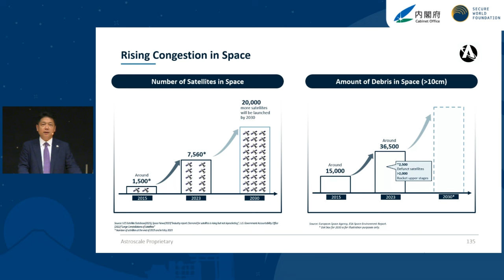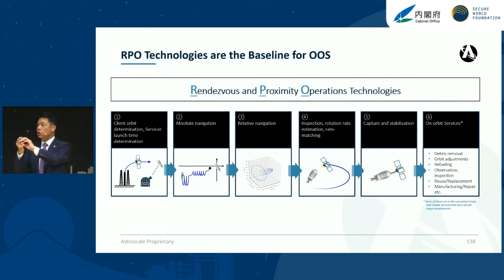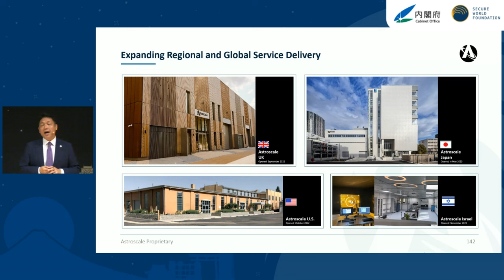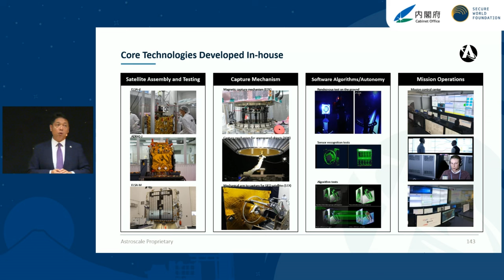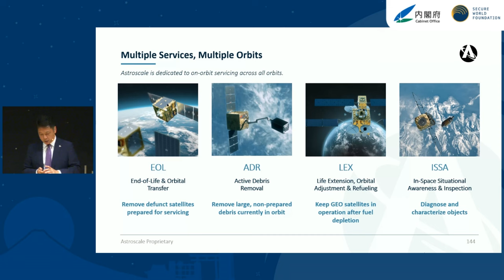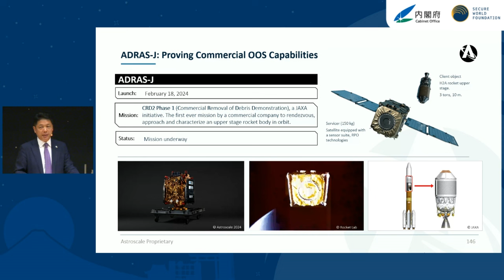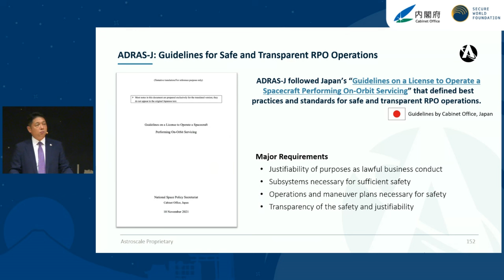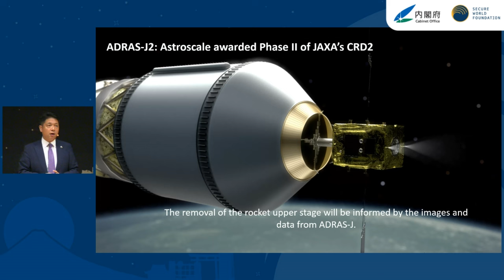21 | Keynote: Space Debris Remediation with OKADA Nobu